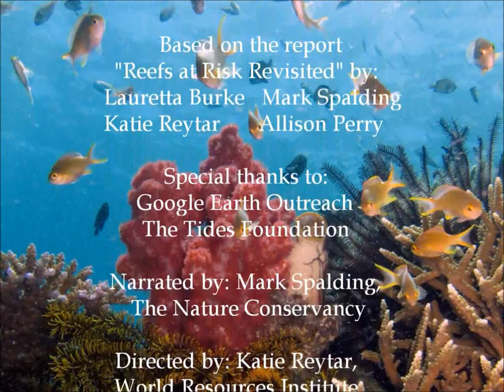Southeast Asia -- Google Earth Tour of Reefs at Risk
Take a tour of coral reefs in Southeast Asia with the World Resources Institute's Reefs at Risk project and Google Earth. The journey to Southeast Asia provides an overview of the biodiversity of reef ecosystems, their importance to people and local economies, and the types and magnitudes of threats that reefs face, illustrated with vibrant underwater footage of coral reefs and photos of activities that influence reef condition.

The Reefs at Risk project raises awareness of threats to coral reefs and provides information and tools to manage coastal habitats more effectively. For more information about the Reefs at Risk Project,